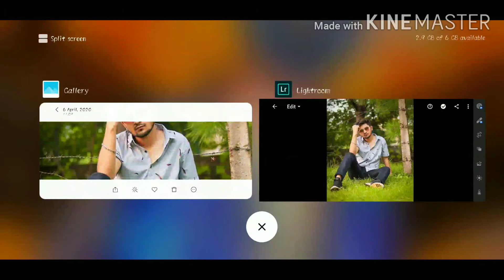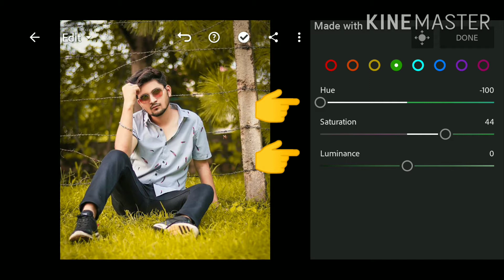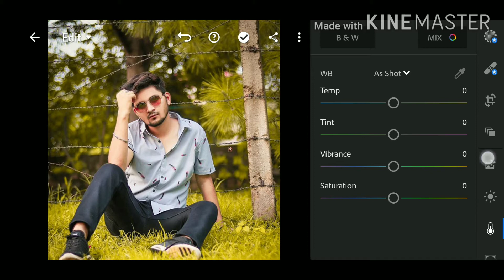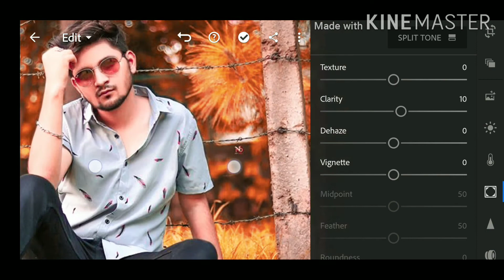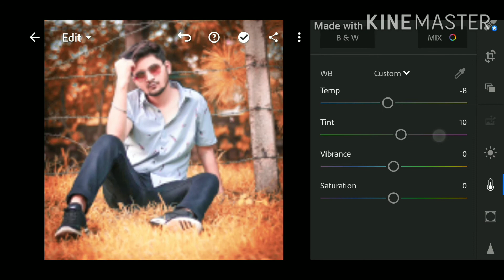New empressing Red Background // How to edit Background // GT EDITZ 😘 GANESH TARWATKAR //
Hello.
 ✓Im GT EDITZ
         ( Ganesh tarwatkar )

Join my YouTub Famely !
Aap ke home screen pe mere New editing ke video ki Notification Ane ke liye
|| 🔔Bell icon ko click kr de ||
|| Mere Video ko like kijiye or mujhe bataye ki meri video aap ko kaisi lagi ||🙏🙏🙏

 Aap Ko Agar 📸 Editing karne me
   Koi problem ho rahi hy to     mujhe mere Us video pe   Comment kiji 🙏धन्यवाद !

Free me edit krna ho to
Niche👇 diye hua Number pe

📳Call kare.

Thank U for 👀watch🙏😍